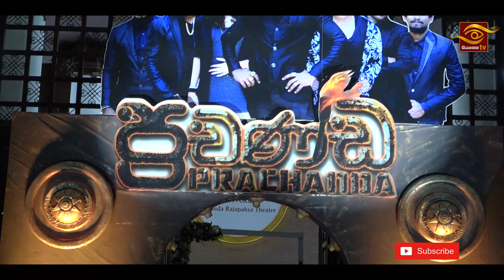Rukmal Senanayake | ලොකු අභියෝගයක් වුනා අපිට මේ වැඩටහන කරන එක | Lalith Perakum - Prachanda Show